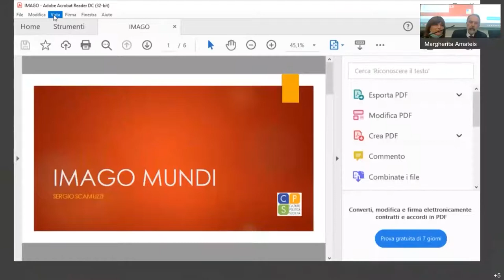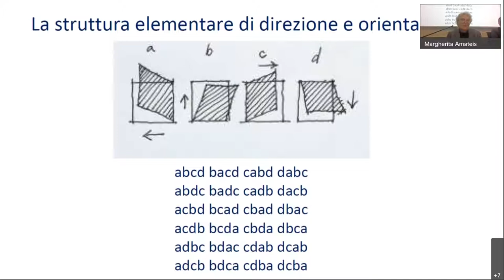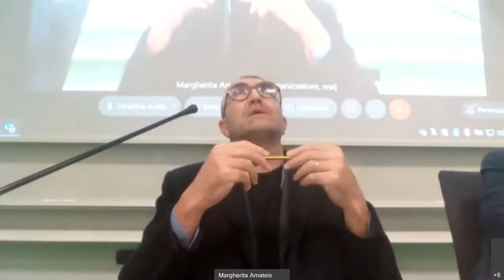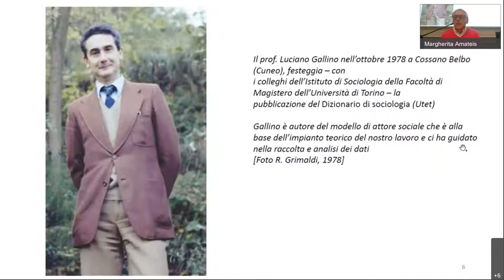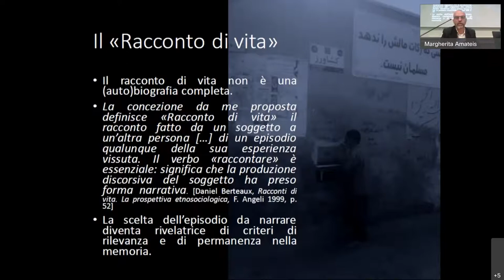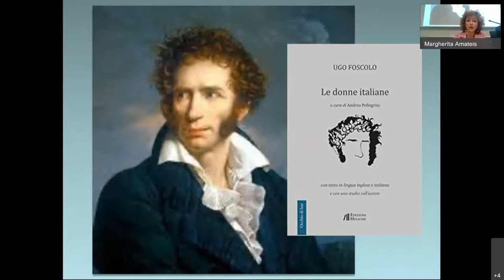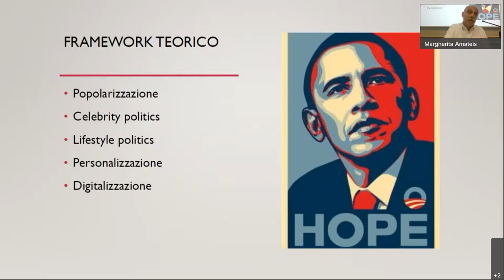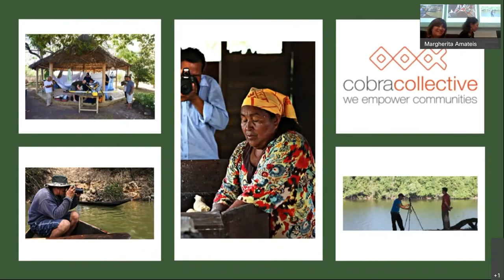Un Dipartimento in Mostra: ricerca sociale e ricerca artistica (14/10/2021)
"La società per immagini" è un percorso sui temi di ricerca del Dipartimento CPS attraverso 30 opere artistiche figurative collocate al terzo piano (blocchi D4, D3, D2) e al primo piano (blocco D3) del Campus Luigi Einaudi.

A partire dalle opere, il Dipartimento organizza una serie di appuntamenti, "Un Dipartimento in mostra", connessi a didattica, ricerca e terza missione.

2° Appuntamento | 14 ottobre 2021 ore 17.00
Focus sul legame tra ricerca sociale e ricerca artistica.

Introduzione
- Sergio Scamuzzi

La ricerca degli artisti
- Claudio Rotta Loria
- Cristina Voto
- Carolyn Christov-Bakargiev

L’immagine come fonte e strumento di Visual Sociology
- Luigi Gariglio
- Renato Grimaldi

Le immagini nella ricerca: oggetti, rappresentazioni, linguaggi
- La ricerca sociale: Alessandro Perissinotto
- La ricerca storica: Marzia Ponso
- La ricerca antropologica: Cecilia Pennacini
- La ricerca sulla comunicazione: Cristopher Cepernich
- La ricerca geografica: Elisa Bignante

Le immagini della mostra
- Margherita Amateis